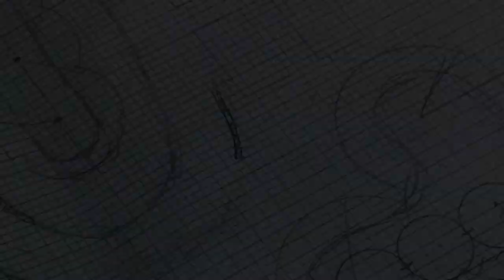Platform Art Park & Community Garden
Born of the theme for Art Party 19, Art In Agriculture, this community garden represents growth in the literal sense as well as the philosophical. We're putting down roots. And we invite you to come grow with us.

In the fall, we will complete the second phase of our ceramic mural installation on the Orange Street Bridge, and begin a public art project for the Veteran's Park, connecting the Community Garden to Lake Beulah via the Bike Trail. With your help, Platform will continue seasonal plantings, install sculptural bike racks and park benches, and begin a decorative brick walkway in the garden.

In order to build on this momentum and continue our work, we are launching our Bricks, Benches, Bike Racks and Botanicals Campaign. Please consider joining the effort by investing today.

The quickest way to become a partner is to make your purchase online at the Platform

But if you like, we'll come to you. Just call me to have a volunteer or board member meet up with you and accept your contribution.